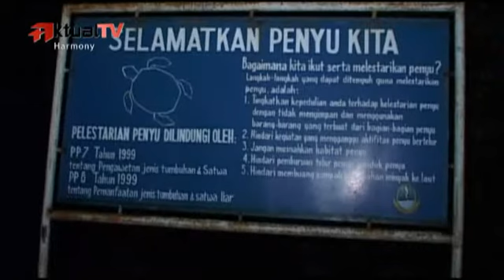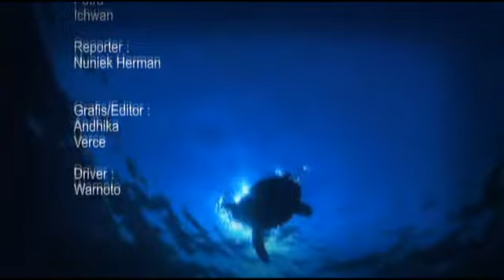Pantai Pangumbahan , Pantai Penyu di Ujung Genteng Sukabumi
Di Sukabumi, bukan hanya Pantai Ujung Genteng yang terkenal akan keindahannya, tapi ada juga Pantai Pangumbahan yang terletak tidak jauh dari Pantai Ujung Genteng.
Di Pantai Pangumbahan ini kita dapat menyaksikan penyu-penyu yang akan bertelur, tentu saja dengan terlebih dahulu mengambil nomor antrian dan didampingi oleh pemandu setempat. Untuk menyaksikan penyu-penyu ini bertelur, pengunjung harus sabar menunggu,  apalagi jika bersamaan dengan hari libur, karena bisa dipastikan tempat ini akan sangat ramai.
Seekor penyu bisa menghabiskan waktu dua jam untuk menyelesaikan "ritual"nya, pertama-tama penyu akan mencari lokasi untuk meletakkan telurnya, tapi terkadang  penyu akan mencari lokasi lain apabila dia merasa terlalu banyak cahaya di tempat tersebut , hal ini dikarenakan penyu sangat sensitif terhadap cahaya.
Setelah di rasa aman, penyu akan mulai menggali  dan bertelur,  di saat inilah pengunjung diperbolehkan melihat penyu dari dekat. Sekali bertelur, penyu bisa menghasilkan sekitar 100 butir telur  dan penyu pada umumnya akan bertelur di tempat di mana dia lahir.